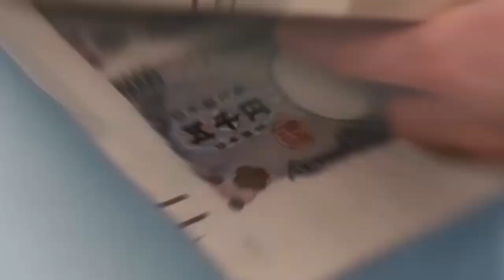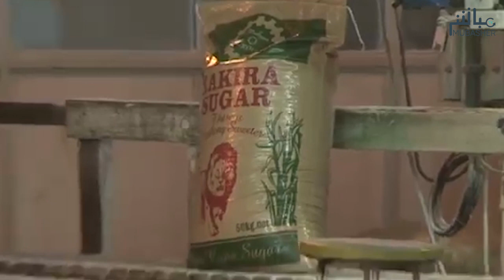أوغندا تودع صدمات الاستقلال.. محطات اقتصادية وحربا أهلية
عاشت أوغندا فترة حكم عيدي أمين المعروف بالدكتاتور العسكري الذي وصل إلى االسلطة من اكتساب ثقة المواطنين الاوغنديين، ورغم وصف فترة حكمه بأنها كانت مليئة بالعنف والقتل وذبح أكثر من 300 شخص